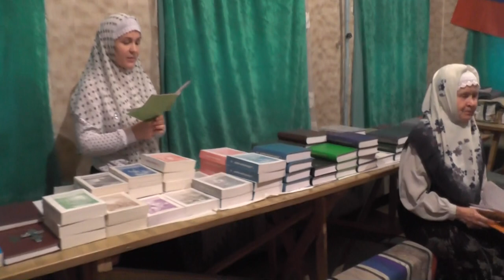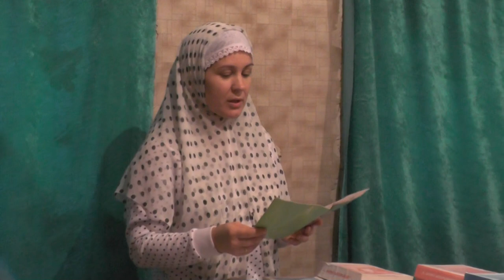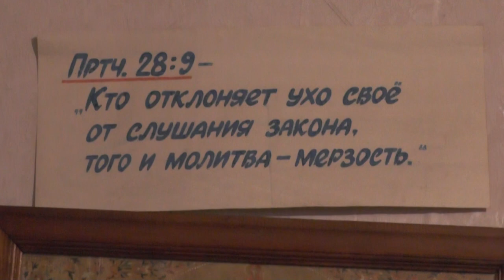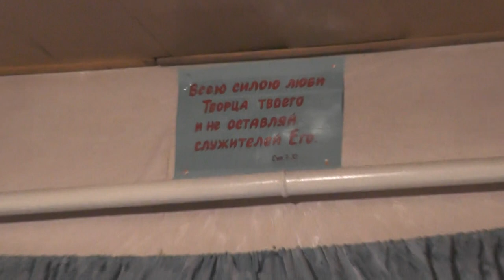Тит. 2:3 Чтобы одевались прилично святым. И к детям сие! 23. 10. 2016